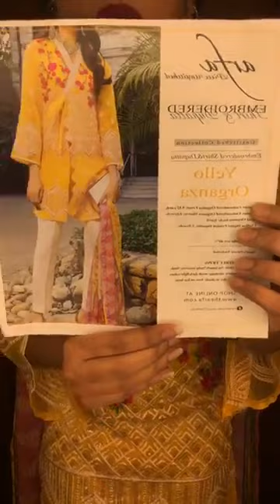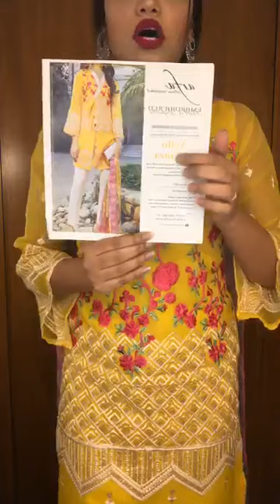Jakaria's fashion zone#yellow collection# ## # from Shuracna febrics 💕💕💕